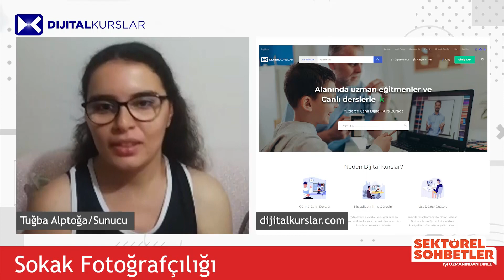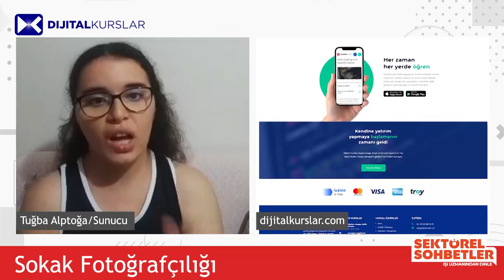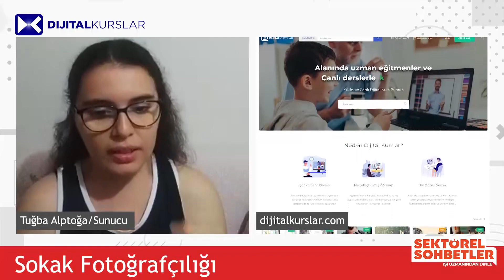Sektörel Sohbetler | Yunus Erçin ile Birlikte Sokak Fotoğrafçılığı 25.Bölüm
Sokak Fotoğrafçılığının Püf Noktaları Nelerdir?
Ne Tür Ekipmanlar ile Çekim Yapılır?
Alınan Eğitimler Nelerdir?

Sektörel Sohbetler - İşi Uzmanından Dinle